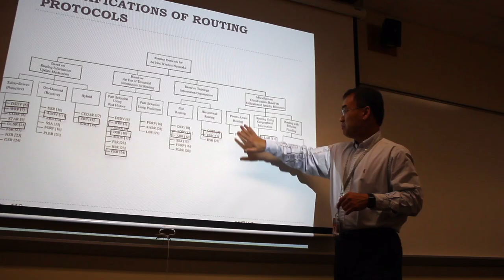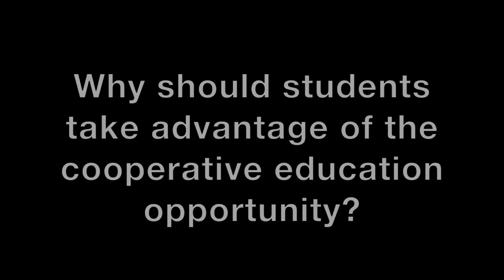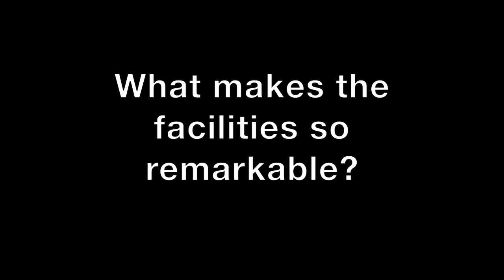Networking & Systems Administration Masters Program at RIT: Q&A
Information about the Networking & Systems Administration (NSA) Masters Degree at RIT.